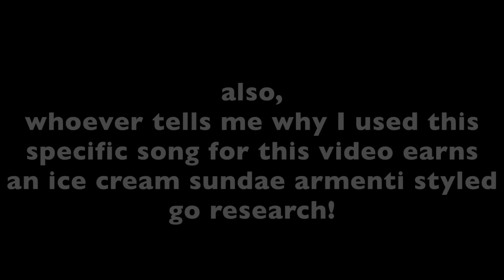*FIRST LOOK* POKEYMAN STONE GOLD!!!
In this skit, I show Pokeyman Stone Gold around!
It's funny because it first began as a meme, now it's a video lol